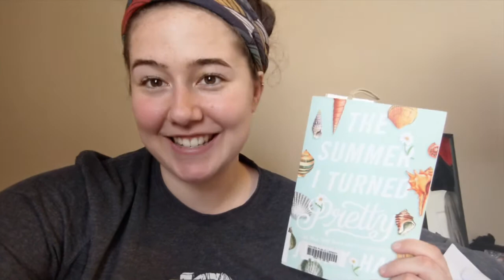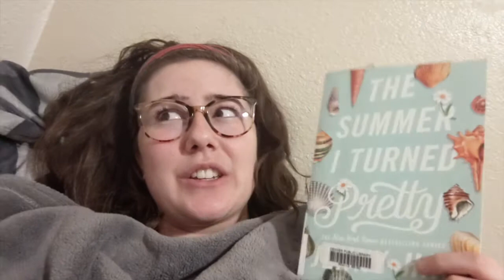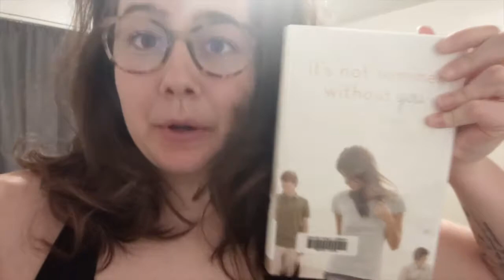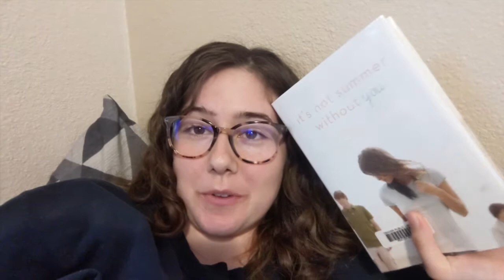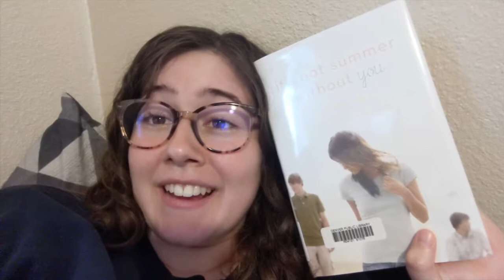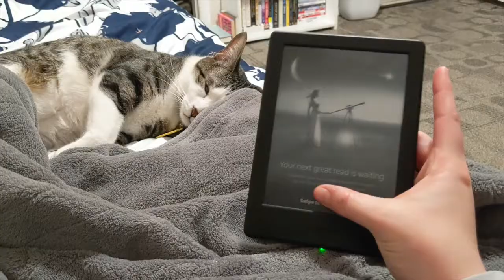The Summer I Turned Pretty Trilogy | Reading Vlog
i read all three "the summer i turned pretty" books in a weekend and it went. okay??
since y'all keep WATCHING THIS (?!??) i just wanna let you know my voice is so raspy because i was recovering from a severe flu but i'm glad u like it